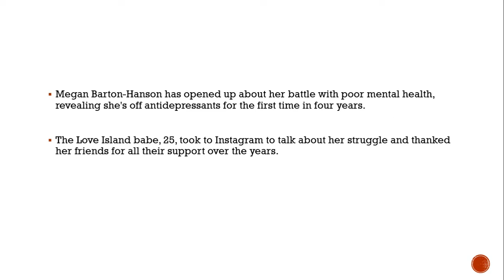Megan Barton-Hanson says she's off antidepressants for the first time in four years